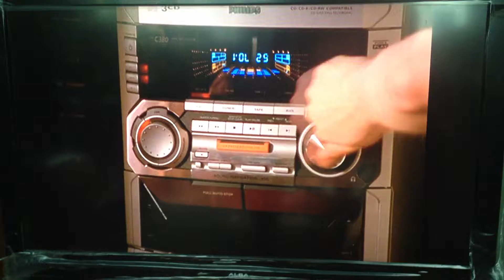Nick Nolan - I'm Free Dawson's Creek Jack & Jen [Short Version]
Nick Nolan - I'm Free Dawson's Creek Season 5 Episode 22 The Abby [Short Version] Jack & Jen